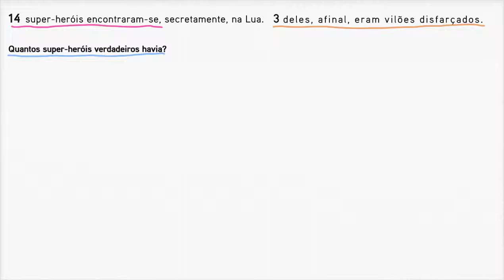Monstros marinhos e super-heróis - Khan Academy em português (1º ano)